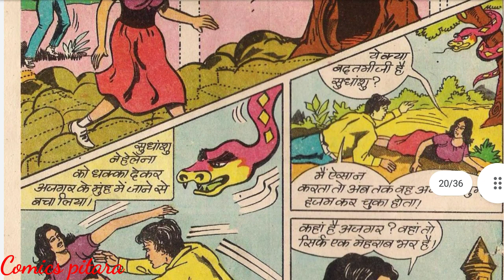Maaya mahal part 2 pawan comics thrill suspense comic story book